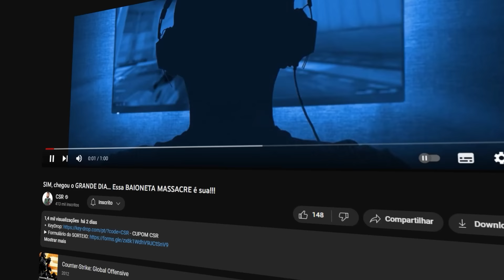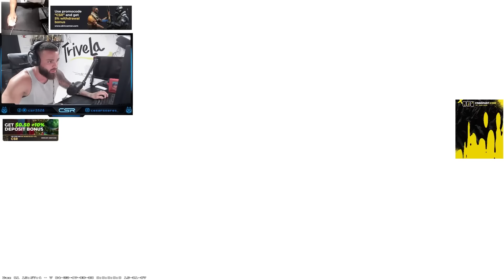Finalmente UPAMOS pro LEVEL VERMELHO do CS2 - E agora, QUAL a META? (Rumo ao TOPO)